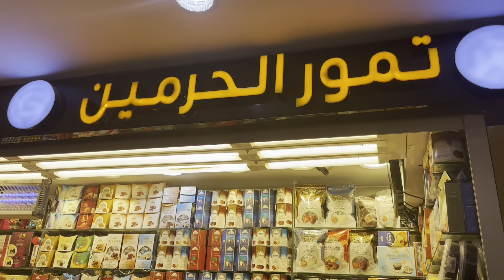Buying dates and Mats on Last day in Makkah